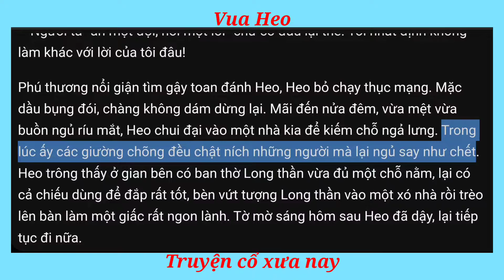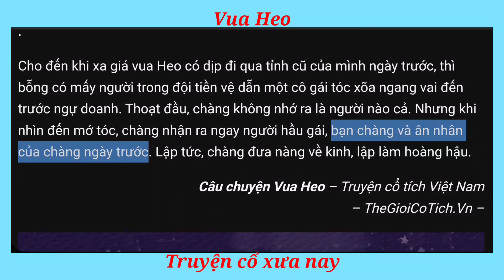Vua Heo [Kho tàng truyện cổ tích Việt Nam]